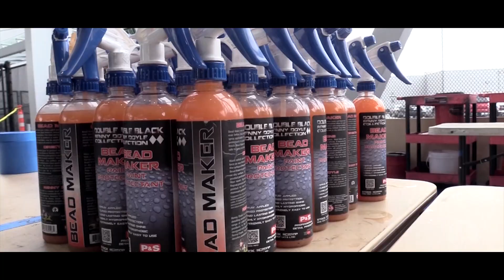2019 Air Force One Experience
Every year a team of professional detailers volunteer their time to work at the Boeing Museum of Flight in Seattle WA for the AFO Project.  This week long project involves 55 members of The Detail Mafia founded by Renny Doyle.  Get a glimpse of what happened in 2019!